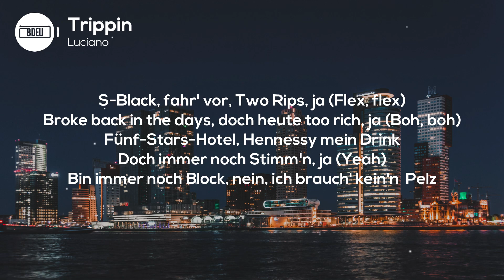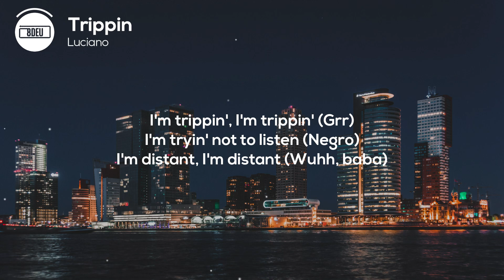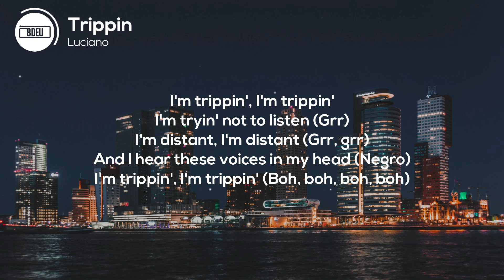8D AUDIO | Luciano - Trippin (Lyrics)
🎧 KOPFHÖRER TRAGEN 🎧

Du willst alle 8D Songs runterladen?
⬇️ Dann werde jetzt ein Patron ⬇️
🔥 Für einen kleinen Betrag kannst du dir alle 8D Songs von diesem Kanal runterladen 🔥

[Intro]
Grr
Negro (Yeah, yeah)

[Part 1]
S-Black, fahr' vor, Two Rips, ja (Flex, flex)
Broke back in the days, doch heute too rich, ja (Boh, boh)
Fünf-Stars-Hotel, Hennessy mein Drink
Doch immer noch Stimm'n, ja (Yeah)
Bin immer noch Block, nein, ich brauch' kein'n Pelz
Nur Diamant-Grillz, ja (Chesna, yeah, yeah)
Loco, G, Iced-out Frost, ja (Do-do-do-doh)
Frontal, boh-boh, Aufprall, bum-bam
Mein Flow wie Jester (Flex)
No face, no case, Haus, Stadt, mein Place
Connect' mit Chesna (Brra)
Full Stacks, doch immer noch Bad Boy
Bleib' komplett, ja

[Pre-Hook]
Tu nicht auf Fam
Tu nicht auf Freund, schon viele geseh'n
Worte nicht echt
Lügen für Geld, guck, sie kommen und geh'n (Boh, boh, boh, boh)
So viele Stimm'n
In meinem Kopf, suche Realität
Hör', wie sie reden, kann sie nicht seh'n

[Hook: Kate Wild & Luciano]
I hear these voices in my head (Grr)
I'm trippin', I'm trippin' (Grr, grr)
I'm tryin' not to listen (Flex)
I'm distant, I'm distant (Boh, boh, boh)
And I hear these voices in my head (Yeah)
I'm trippin', I'm trippin' (Negro)
I'm tryin' not to listen (Grr)
I'm distant, I'm distant (Boh, boh, boh, boh)
And I hear these voices in my head
I'm trippin', I'm trippin' (Flex, flex)
I'm tryin' not to listen (Yeah)
I'm distant, I'm distant
I'm trippin', I'm trippin' (Grr)
I'm tryin' not to listen (Negro)
I'm distant, I'm distant (Wuhh, baba)

[Part 2]
R.I.P Pop, New Wave on top, Drill-Game, du Boss (Pop Smoke, grr)
Broke back in the days, doch heute komplett, ja (Yeah)
Grr, Flow, grr, pah, Overdose [?] (Flex)
[?] Audemars an mei'm Wrist, doch ich bleib' Phantom (Drr, bo-bo-bo, yeah)
Bonne Top-Ten, guck, ich leb' mein'n Traum (Yeah)
Viel zu viel Stress, hunderte Stacks und ich kann kei'm trau'n
[?], Deamon, drrt, in mei'm Kopf (Boh, boh, boh)
Paras, shh, klingelt, es sind Cops (Boh, boh, boh)

I hear these voices in my head (Yeah)
I'm trippin', I'm trippin' (Flex, negro)
I'm trippin', I'm trippin'
I'm distant, I'm distant (Grr, grr)
And I hear these voices in my head (Negro)
I'm trippin', I'm trippin' (Boh, boh, boh, boh)
I'm tryin' not to listen
I'm distant, I'm distant (Ah-ah, ah-ah)

[Outro: Kate Wild]
And I hear these voices in my head, I'm trippin', I'm trippin'
I'm tryin' not to listen, I'm distant, I'm distant